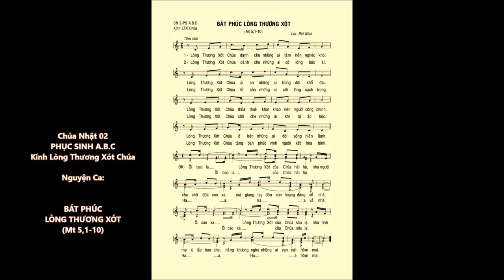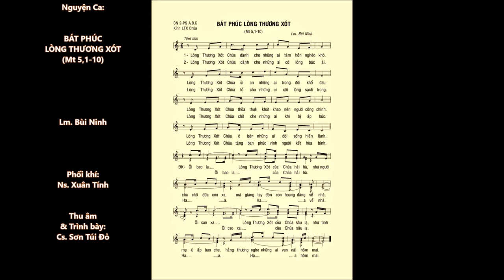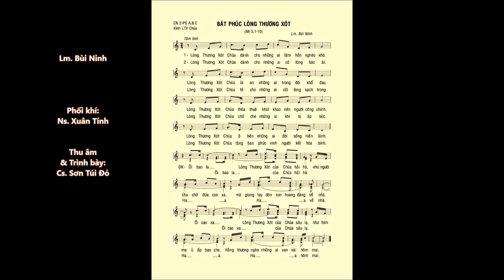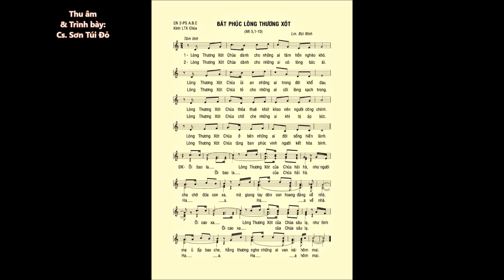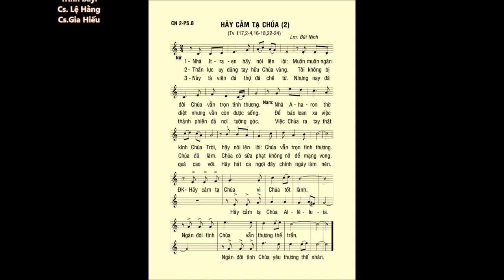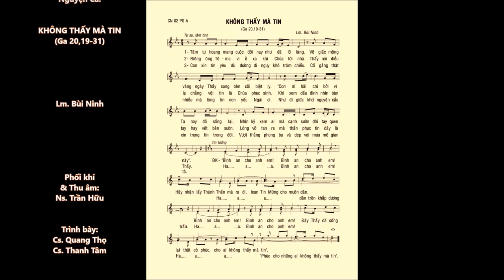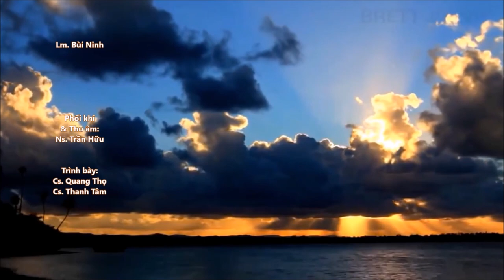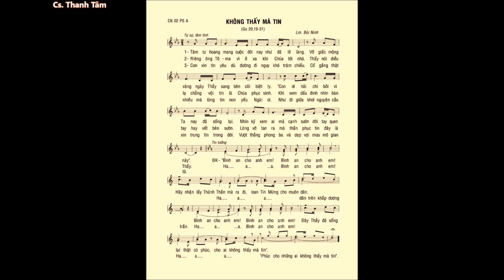CHÚA NHẬT 02 PHỤC SINH B – ĐÁP CA và NGUYỆN CA – Lm. Bùi Ninh